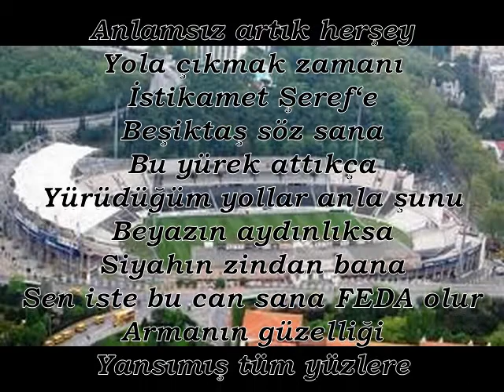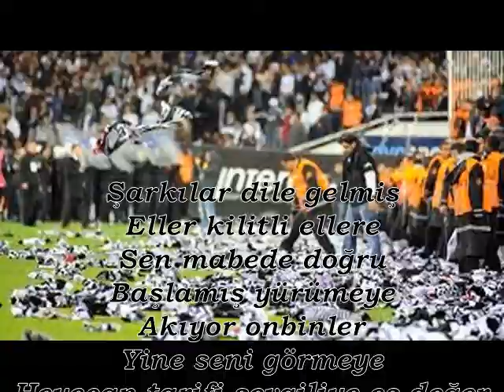Beşiktaş Feda Marşı Bestesi - мєтєhaη aʟтυη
Мєтєhaη aʟтυn

 мєтєhaη aʟтυη

Günlerden Beşiktaş
Tarihin adı hicran
Kavuşmak zamanıydı
Koşup gelmiş herbir can
Havada aşkın sesi
Köy içine yine doğru
Bu sevdanın şahidi
Dolmabahçe yolu
Hasretin adı sensin
Anlamsız artık herşey
Yola çıkmak zamanı
İstikamet Şeref'e
Beşiktaş söz sana
Bu yürek attıkça
Yürüdüğüm yollar anla şunu
Beyazın aydınlıksa
Siyahın zindan bana
Sen iste bu can sana FEDA olur
Armanın güzelliği
Yansımış tüm yüzlere
Şarkılar dile gelmiş
Eller kilitli ellere
Sen mabede doğru
Başlamış yürümeye
Akıyor onbinler
Yine seni görmeye
Heyecan tarifi sevgiliye eş değer
Zamanı geldi artık
ŞEREF BEY bizi bekler
Beşiktaş söz sana